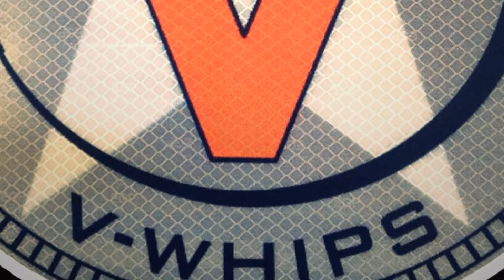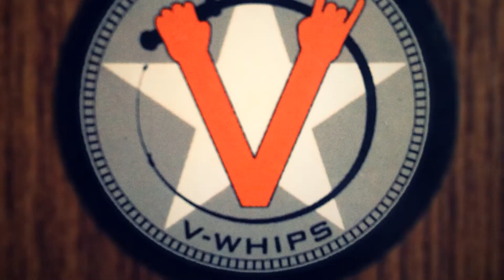V-whips ROCK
I am proud of my make station. Everything I create is from inside of me.